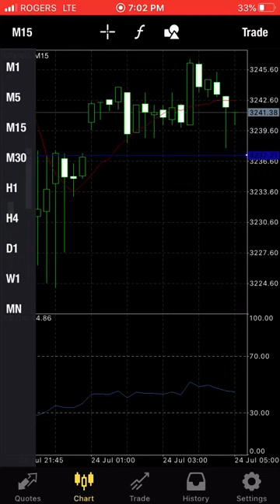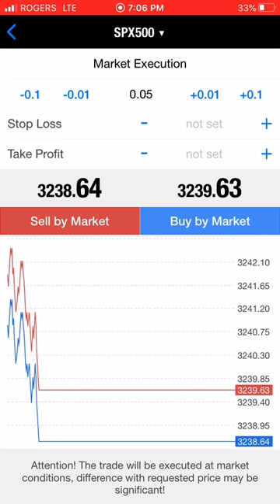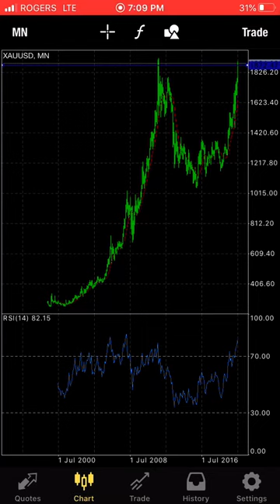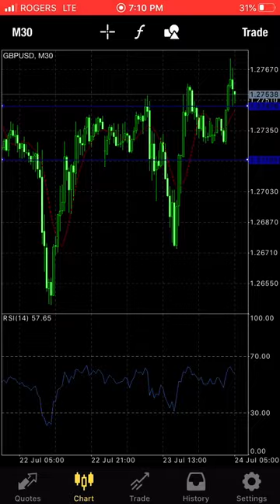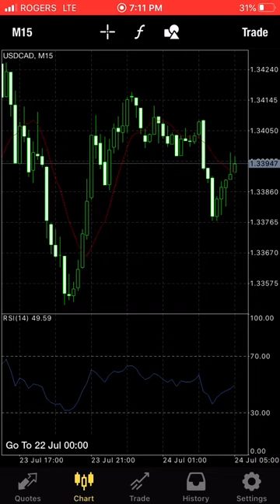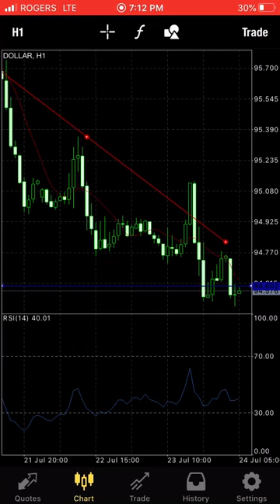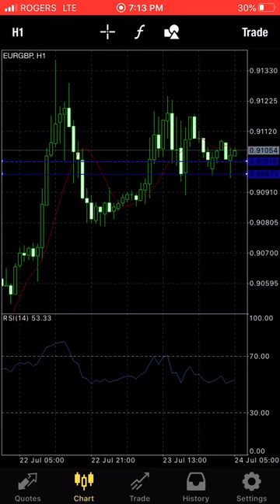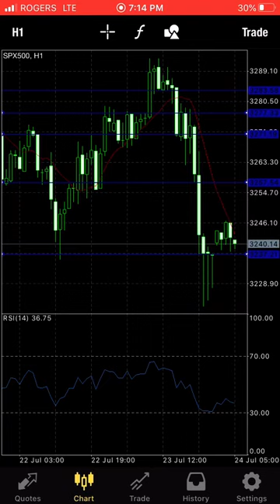SPX500-FUTURES TRADING 24hrs a day DURING THE WEEK. $3237 Sell Get ready for the trade.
Go through How I watch THE CHARTS On my  MT4 for FOREX and TRADE INDICES. LEARN and JOIN THE ACADEMY So you can Learn with me, and learn from WORLD-Class Instructors in Forex/Currencies/INDICES and get your game to the Next Level. This is not a get Rich SCHEME, this is where you Learn to Trade and Become a Professional so you can have the Skills for the Rest of your life and make $ in the Market. Some People they Get it with 2-3 Weeks some people takes 3-4 months or Longer depending on the time they put into it. But at end of the day if you get the skills where you can Compound 2-4% a day in the Market you will become a Millionaire over time with the Compound-Interest.

If it's not for you after your first month you can always exit. Theres no 1 year Membership. If you decide its not for you, you can cancel after your first month. But if you are Learning then you can keep learning and get Great education from Top Forex Players such as Kim Torres/Dr.Kathy Kirkland/Christopher Derrick/ And lots more who are available for Live sessions around the Clock, and Tons of Videos where you can watch. As well as a Course Work of 100-400 series to go through the basics up to intermediate and advanced skills.

Trade Live with Anhtuan on London Session usually 3 times a week, and Zoom sessions with Amanda from Indonesia who is Killing it in the Forex Game.